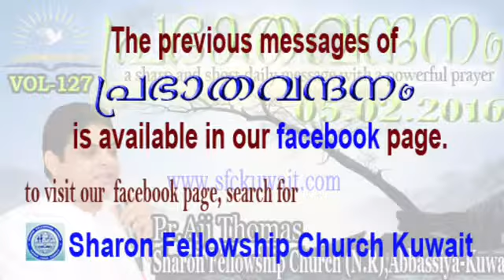Prabhathavandanam Vol-127 a short and sharp message by Pr. Aji Thomas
അനുഗ്രഹീതമായ ഈ ലഘുസന്ദേശം ശ്രവിയ്ക്കൂ, ചേർന്നു പ്രാർത്ഥിയ്ക്കൂ.
'LIKE' ചെയ്തു ' SHARE' ചെയ്യൂ, നിങ്ങളുടെ സുഹൃത്തുക്കളും അനുഗ്രഹിയ്ക്കപ്പെടട്ടെ.